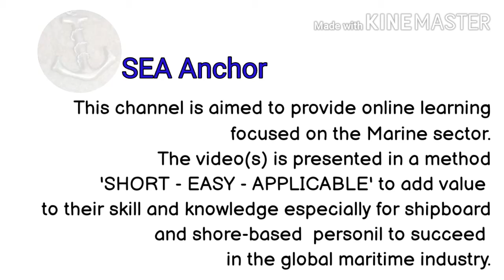SEA Anchor - Trailer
The SEA Anchor Youtube Channel is aimed to provide online learning focused on the MARINE sector. The video(s) is presented in a method 'SHORT - EASY - APPLICABLE', especially for Shipboard and Shore-based Personnel to add value to their skills and knowledge to succeed in the global Maritime industry.

The video(s) of the learning program on this channel covers Maritime Rules & Regulations, Fleet Management or Ship Operational Management, Shipping Operations, Cargo Operations as well as issues related to QHSSE [Quality, Health, Safety, Security and Environmental Pollution Prevention].